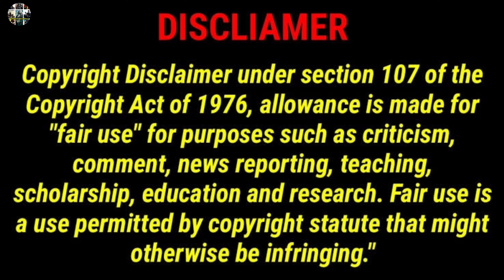Nope Cast: NetWorth, Real Names & Ages | Netflix